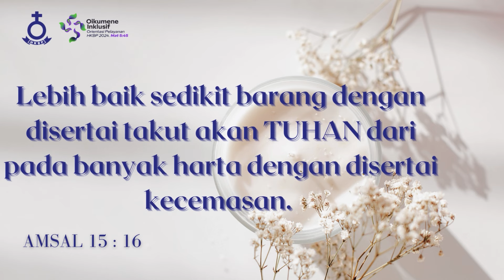RENUNGAN HARIAN HKBP CIJANTUNG | Senin, 30 September 2024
"Lebih baik sedikit barang dengan disertai takut akan TUHAN dari pada banyak harta dengan disertai kecemasan." Amsal 15 : 16

Hanya menerima transfer melalui rekening di bawah ini :
HKBP RESSORT CIJANTUNG
BANK MANDIRI

Selain itu sudah tidak berlaku. Terima kasih.